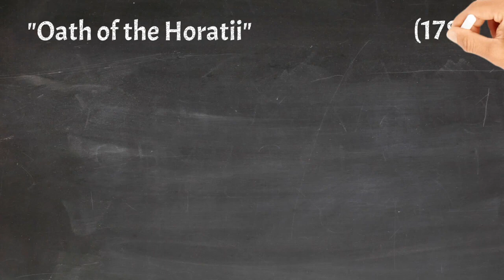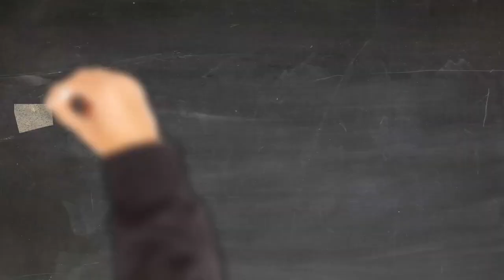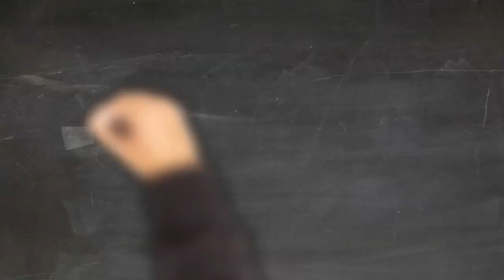5 ART Paintings in 5 minutes #2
1."Oath of the Horatii" / Jacques-Louis David 1784
2."Napoleon Crossing the Alps" / Jacques-Louis David 1801
3."The Death of General Wolfe" / Benjamin West 1770
4."The Neapolitan Gesture" Jean-Baptiste Greuze 1757
5."Marie-Gabrielle de Gramont, Duchesse de Caderousse" Élisabeth Vigée Le Brun 1784